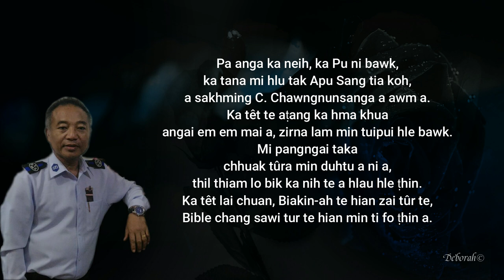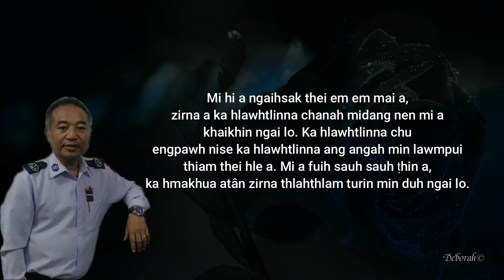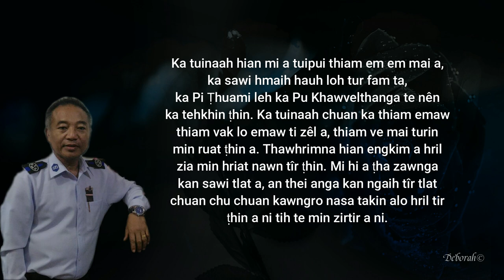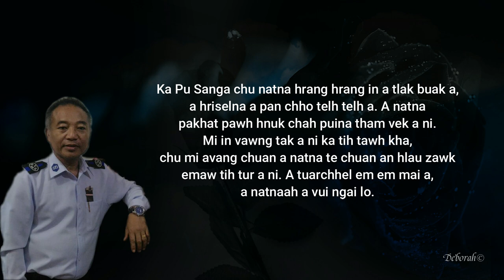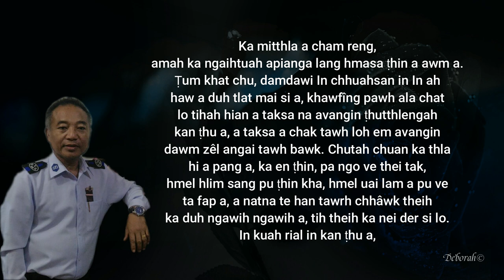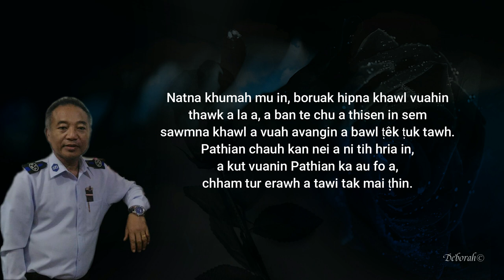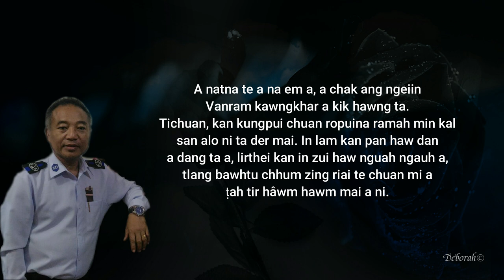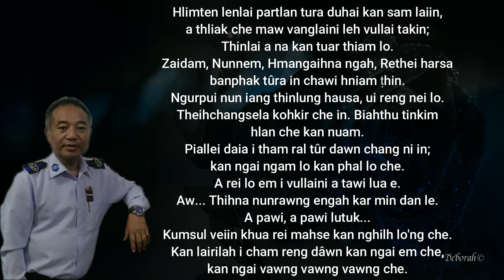Nang nghilh loh nan | Deborah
He thuziak hi Ka Pu Sanga ropuina rama min kaisan san ta pual in ka hlan e.